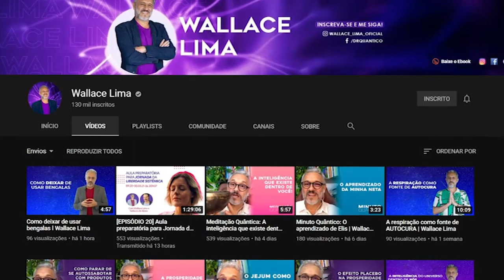TV Saúde Quantum 242: A relação entre a baixa vibração e os pensamentos | Wallace Lima